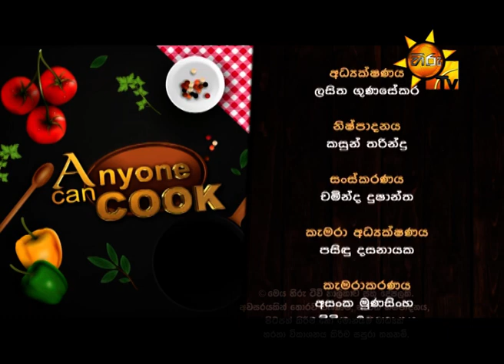Hiru TV Anyone Can Cook | EP 145 | 2018-11-11